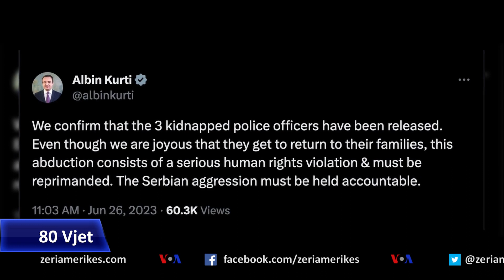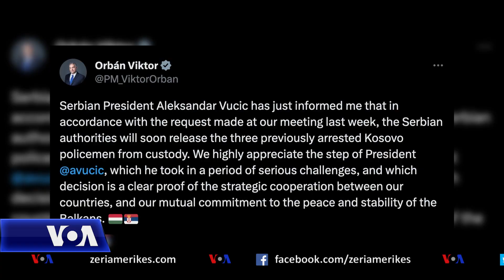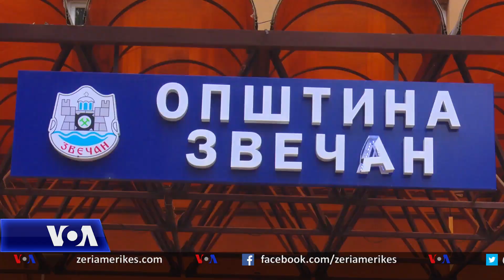Lirohen tre policët e Kosovës që mbaheshin në Serbi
Të hënën u kthyen në Kosovë tre pjesëtarë të policisë të arrestuar me 14 qershor nga focat serbe, në një incident që shtoi tensionet edhe ashtu të larta ndërmjet të dy vendeve. Udhëheqësit e Kosovës mirëpritën lirimin e policëve, ndërsa bënë thirrje për ndëshkim të veprimit të Serbisë